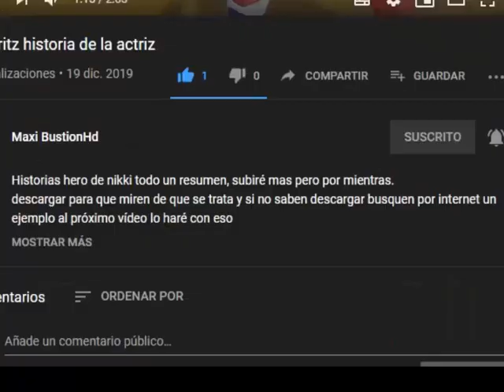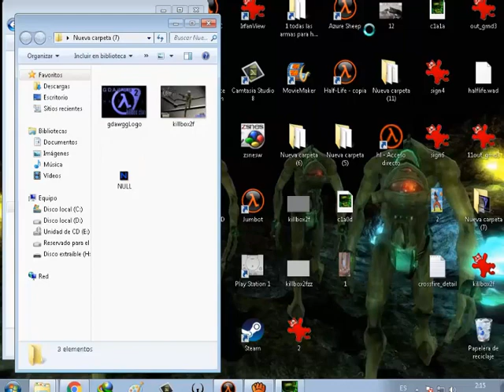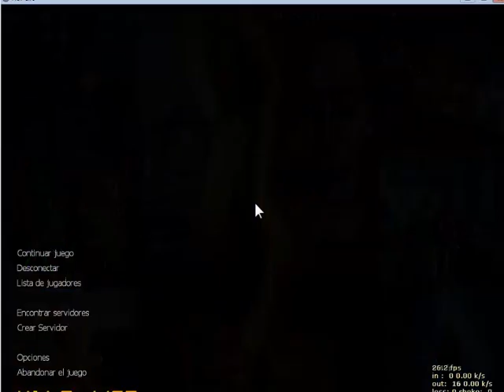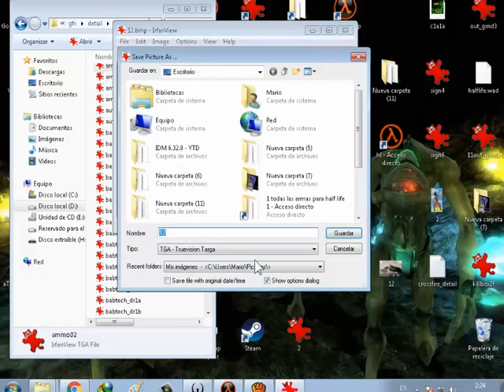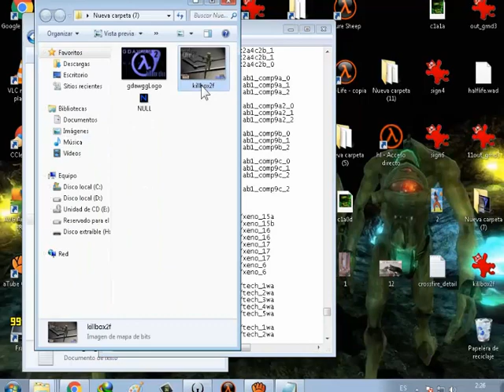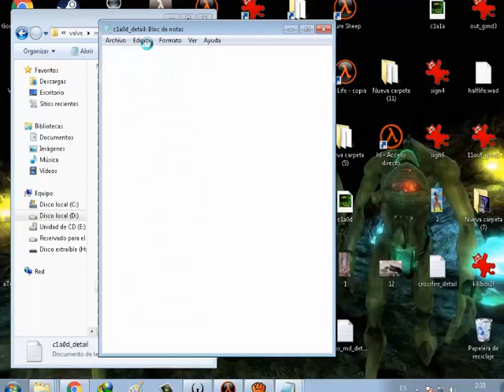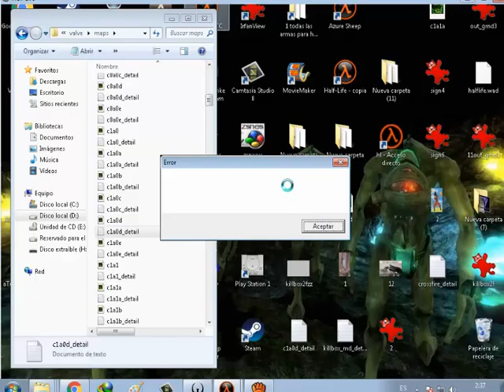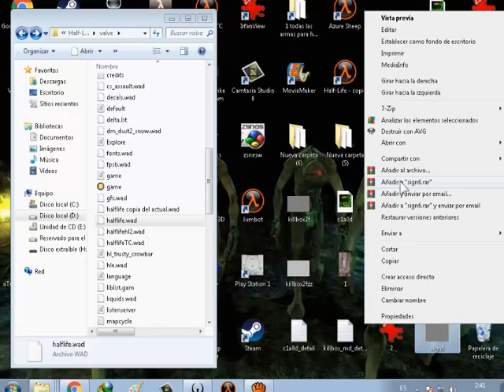Half Life : Como poner Texturas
Texturas para Half life.

Nota: Estas texturas están muy bien es lo mas parecido a black mesa
no como las texturas convirtiendo a Half Life 2

Pueden usar estas texturas y poner para los mods y sea elegante detallado.
como para sven coop 5.0 en steam y mods en no steam

extension .tga lo buscan hay tutoriales

Tiene que tener los mismo modelos del trusty crowbar es lo mas elegante como
black mesa los alienigenas.